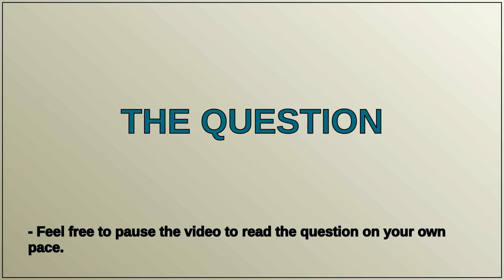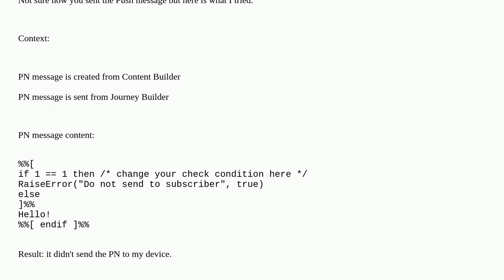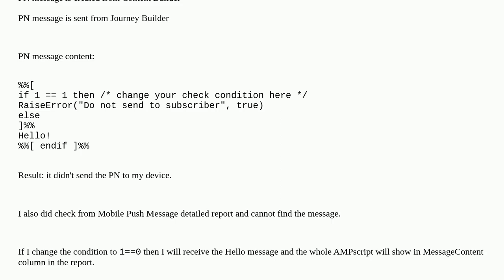Salesforce: Does SFMC Push Message support Amscript RaiseError Function?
Does SFMC Push Message support Amscript RaiseError Function?

A special thanks goes out to the community

  marketing-cloud mobilepush ampscript